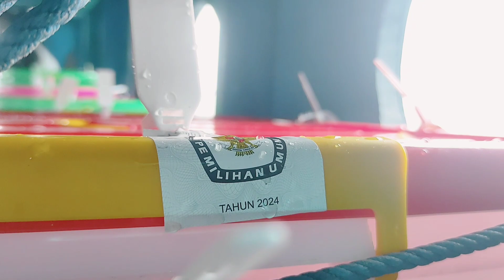RESIKO Pulau Terluar, DROP BALIK LOGISTIK PEMILU 2024 TEROBOS HUJAN, BADAI dan GELOMBANG...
Antar pulang Logistik Pemilu 2024 dari pulau Ndao, Kecamatan Ndao Nuse, ke KPU Kabupaten Rote Ndao sedikit mengalami gangguan, dalam hal ini gelombang, hujan dan badai. penumpang dan ABK sempat dibuat panik dan nyaris hilang arah beberapa menit. Darat Nemberala tidak nampak sama sekaki saking lebatnya hujan yang disertai badai.